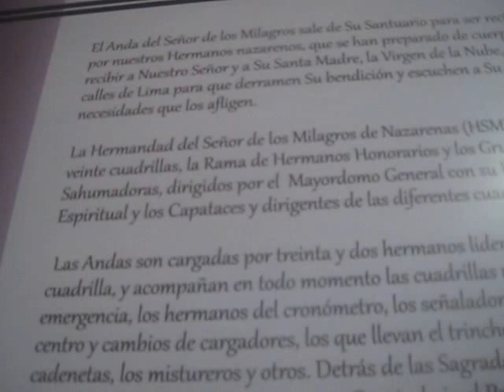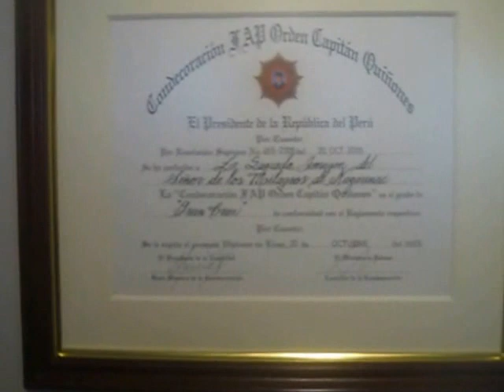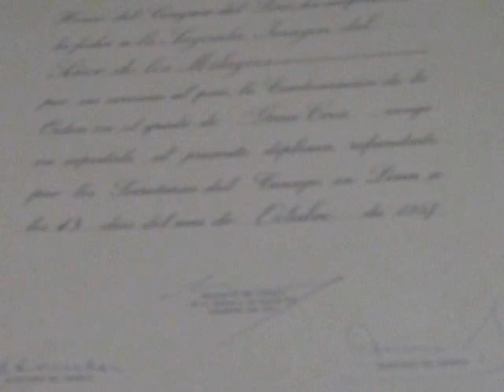Tony's Trip to Peru 2016